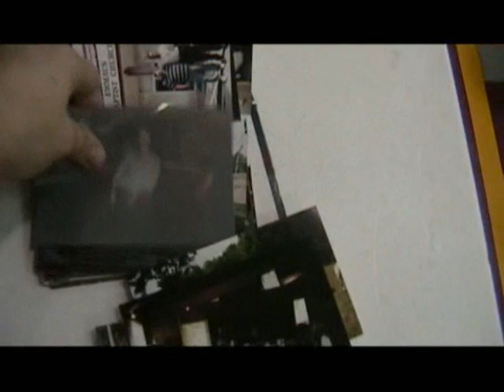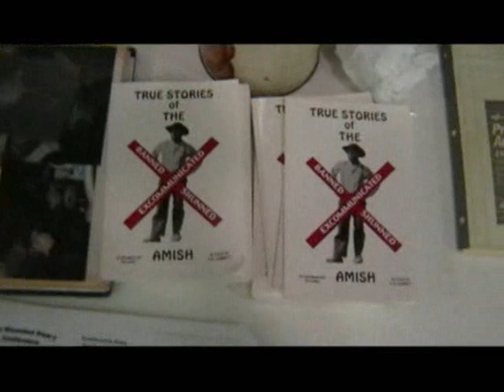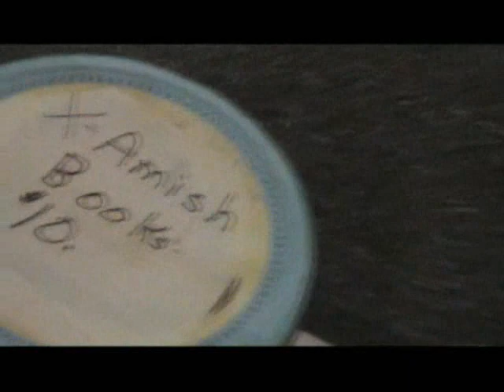Former Amish Reunion 2007 - Christmas Party P-4